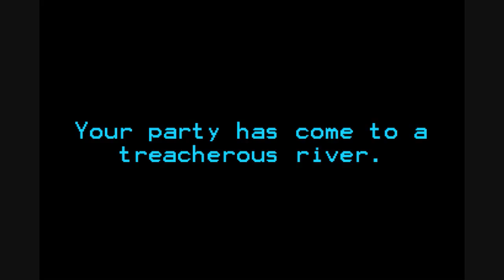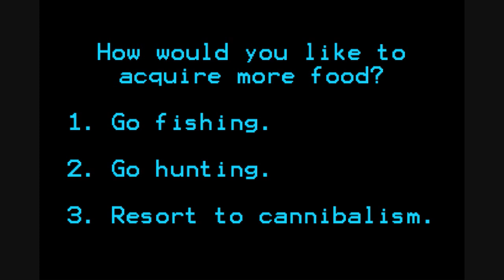The Westfall Trail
A group of brave adventurers must travel from the ruined Lordaeron to...the ruined Westfall...for some reason.  Hijinks and horrible 8-bit music ensue.

If you're confused, this was inspired by one of Blizzard's April Fool's Day jokes this year.

Thank you to Pirtuk, Aislyn, and Lil' Ais for the voice acting, and to Short for following me all over Eastern Kingdoms.  Also, apologies to Moris, whose scene was mercilessly cut from the video.

The song in the outro is "Skydiving" by Skautomatic weapons.  You can listen to it or download it